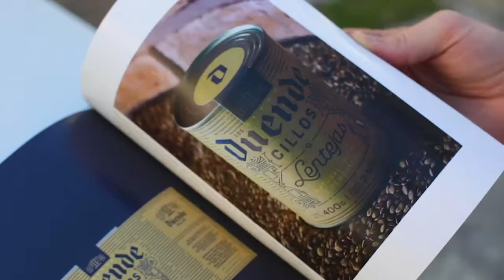Spot Cursos 2020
Spot Campaña cursos 2020 - FUNDACIÓN KAVLIN.
(PRODUCCIÓN INTERNA)